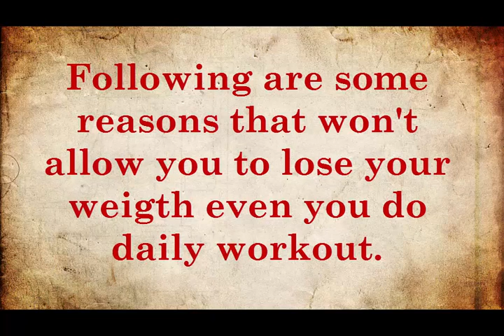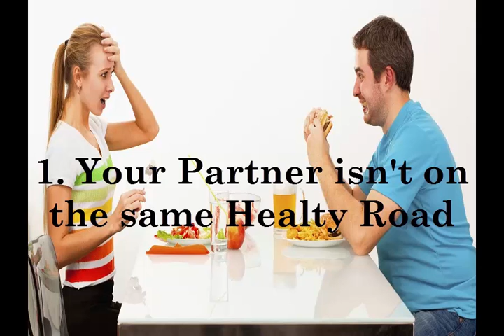10 Reasons You're not Losing Your Weight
Follow these steps and keep yourself away from these steps. If you want to lose your weight don't take any of these steps again.